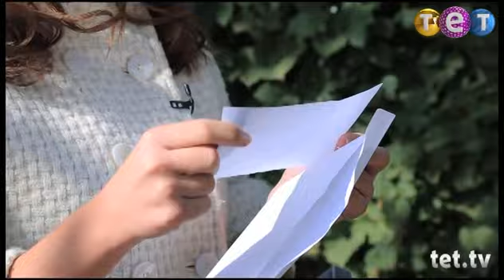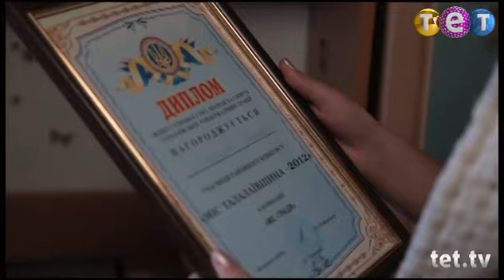Барышня-Крестьянка. Таня Степанова. Выпуск 13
Таня - обожаемая дочь. Родители опекают ее и помогают во всех начинаниях. Понравится ли девушке в деревне в Черниговской области?